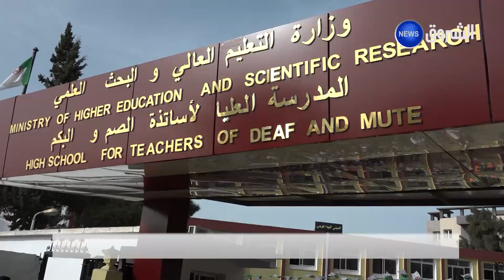كمال بداري مرافقة المشاريع المبتكرة والحاضنات الجامعية من أجل إنشاء المؤسسات الناشئة